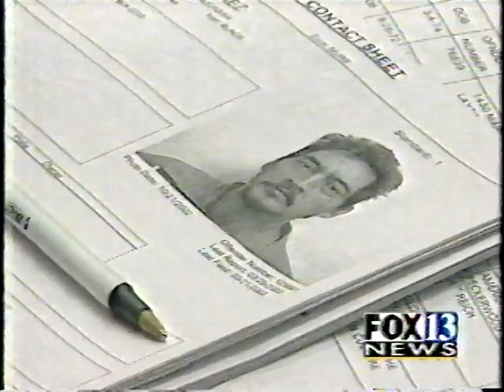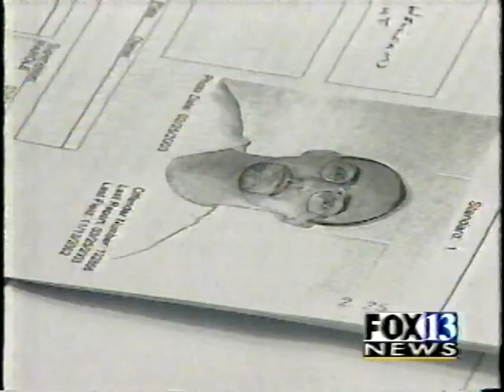Christmas 1990 OR 1991